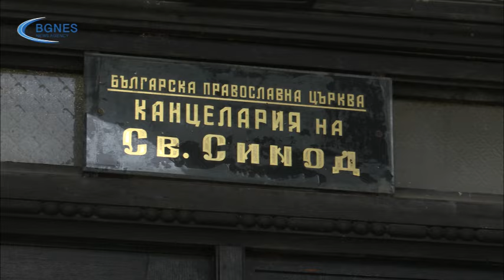Митрополитите на траурно заседание на Светия Синод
Започна заседанието на Светия Синод след кончината на Негово Светейшество Патриарх Неофит, предаде репортер на БГНЕС. На заседанието се очаква да се реши кога ще бъде погребението на Патриарха. Заседанието се води от Варненския и Великопреславски митрополит Йоан. Тленните останки на Патриарха бяха положени днес за поклонение в малкия храм "Света Марина" в двора на Софийската света митрополия, а Вселенският патриарх Вартоломей I Константинополски днес отслужи трисагия, заупокойна молитва, за душата на патриарх Неофит Български. Още от ранните часове на деня траурен черен флаг бе спуснат от храм-паметника „Св. Ал. Невски“, а траурен камбанен звън огласява центъра на столицата в памет на Негово Светейшество. Във всички православни храмове се отслужват молитви за покойния Патриарх. В момента църквата се управлява от Варненския и Великопреславски митрополит Йоан. /БГНЕС